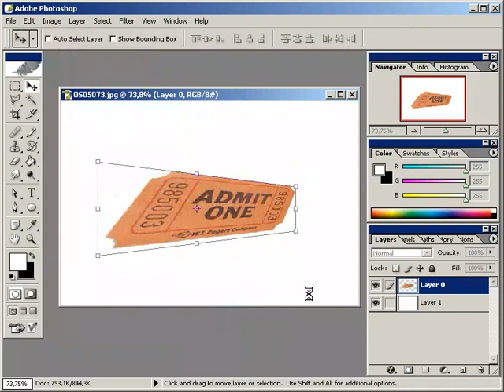nesnelere perspektif gorunum kazandirmak